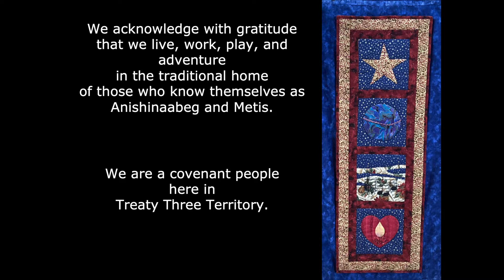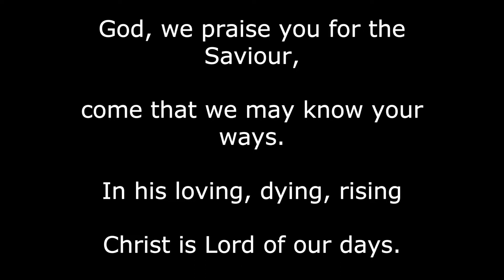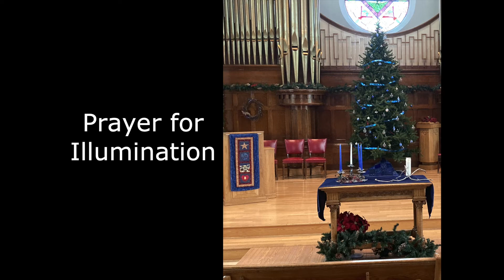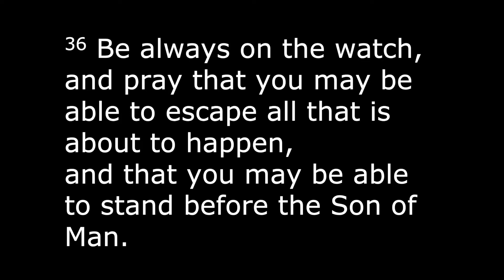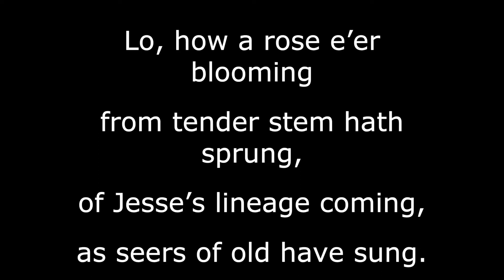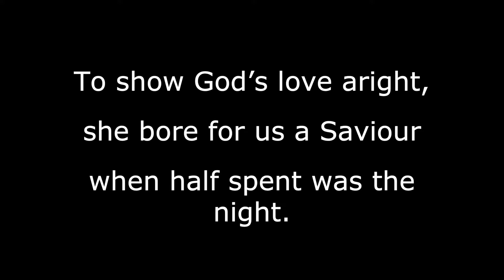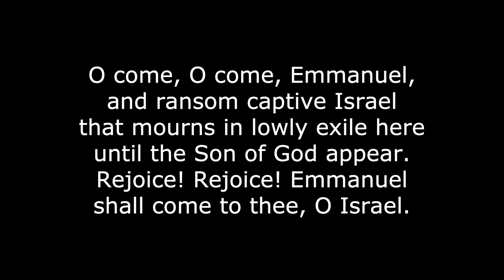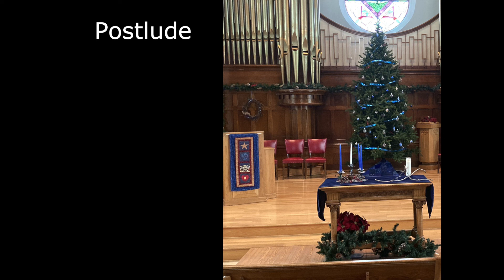The First Sunday of Advent : November 28, 2021